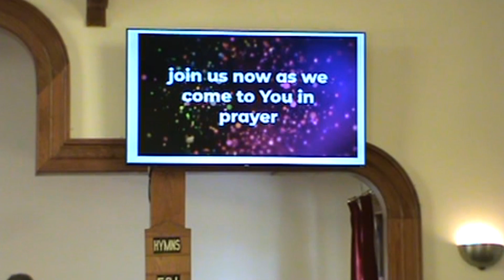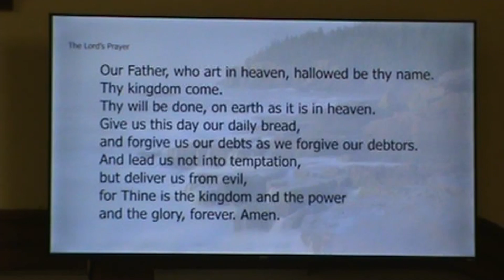First Congregational Church, Gray Maine; Worship Service June 25, 2023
Let's look at Psalm 139